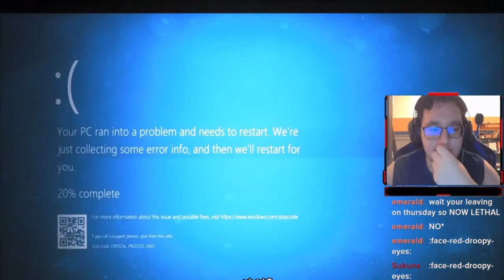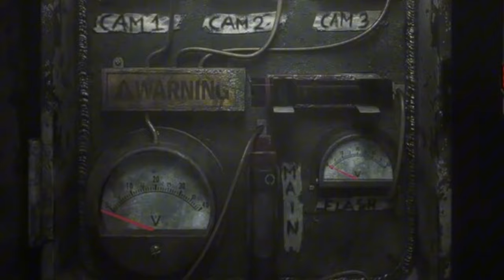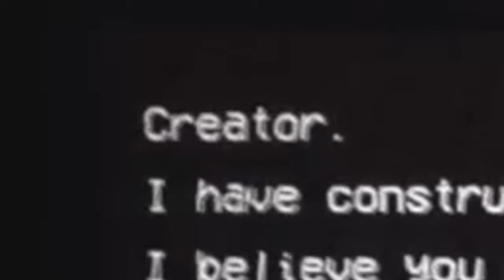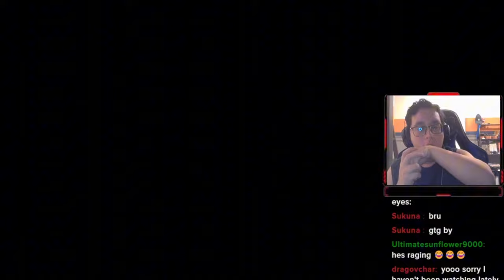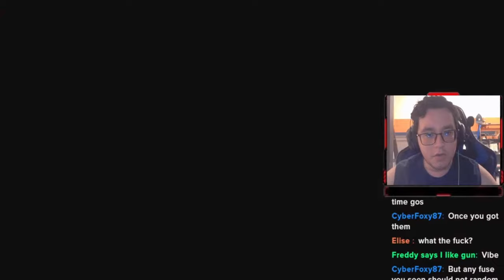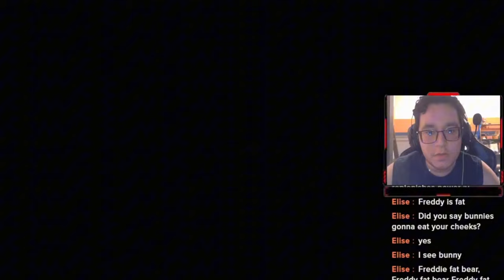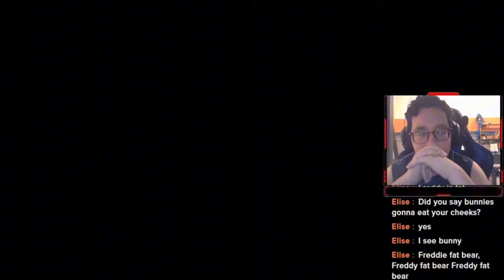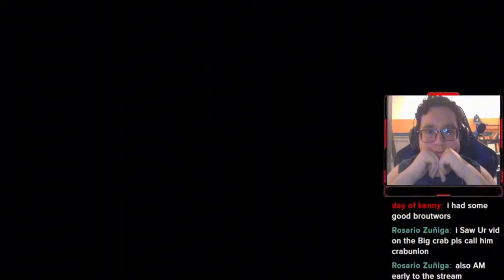THE JOY OF CREATION DEMO REMAKE IS AMAZING AND MAKES ME SCREAM!!!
In this video, I play the most amazing fan made fnaf game ever made which got a rework called the joy of creation. This game is only a demo but its still an amazing experience of horror and scariness all in one. Come watch me play this game and watch me get jumpscared, scream, and fear the bots in this horrifying game.

ENDASSUU, FNAF, THE JOY OF CREATION, JOC, JUMPSCARES, HORROR, SCARY, DEMO, NEW, RELEASED